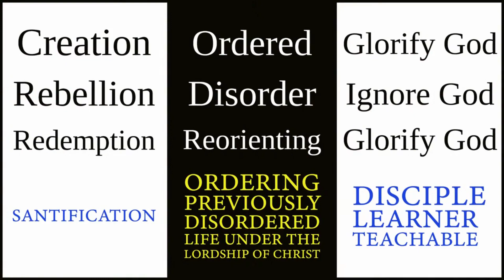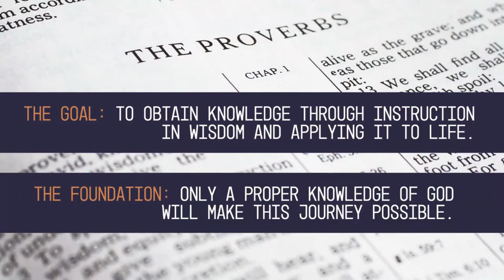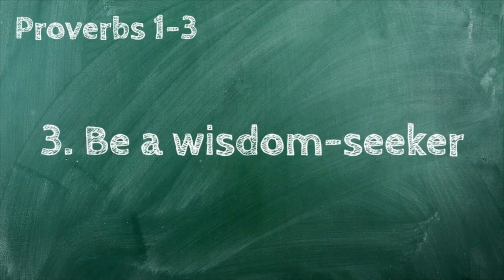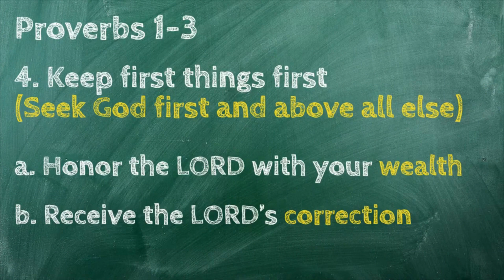A Well-Ordered Life (Proverbs 1:1-7)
Dr. T.J. Francis, Esq.
Sr. Pastor & Licensed Attorney